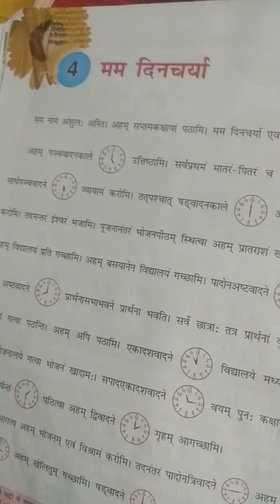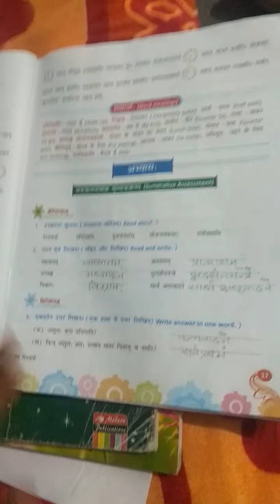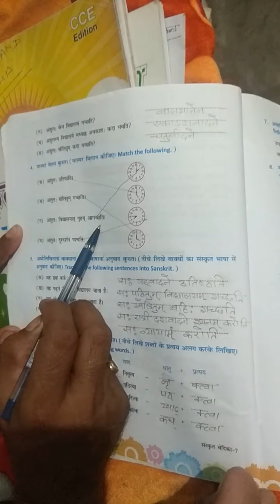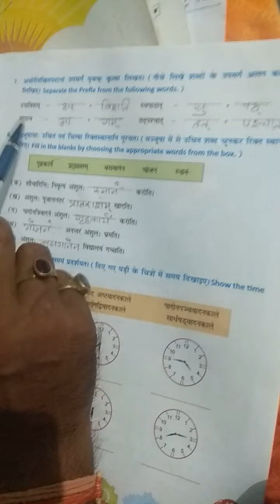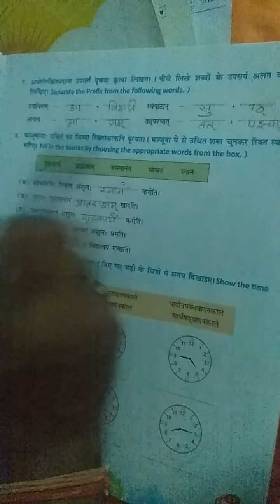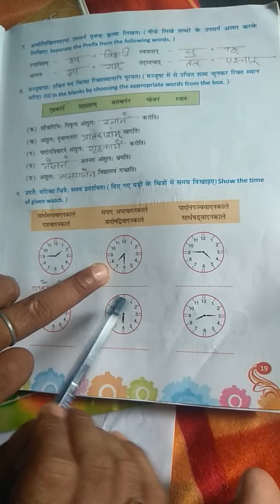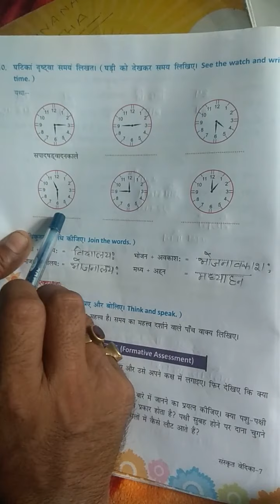Sanskrit Reader Class- 6 By-Krishnanand jha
Chapter -4 Mam Dincharya Abhyash Question and Answer